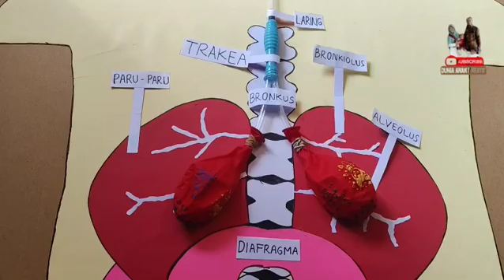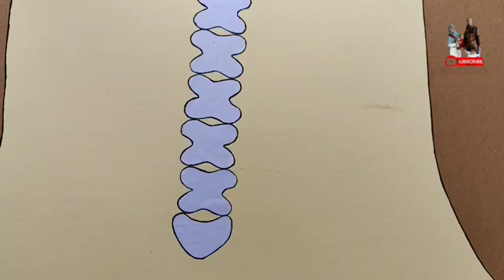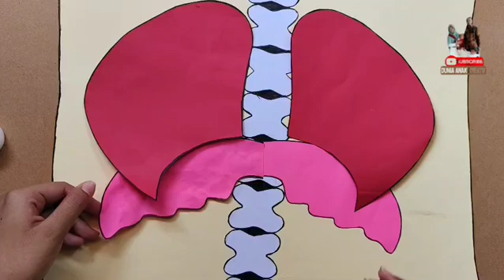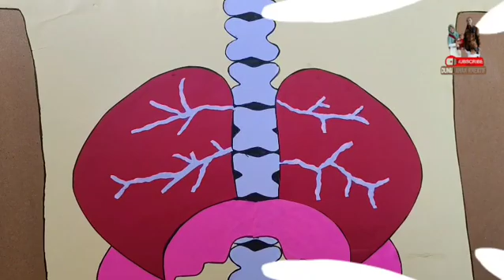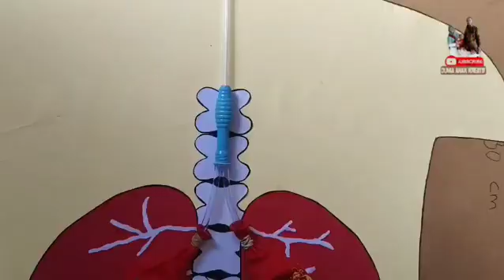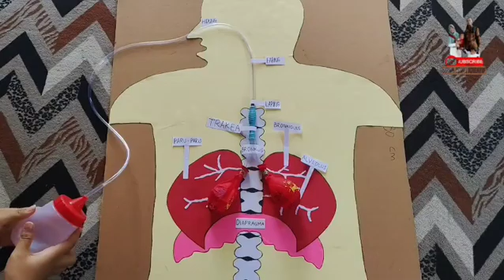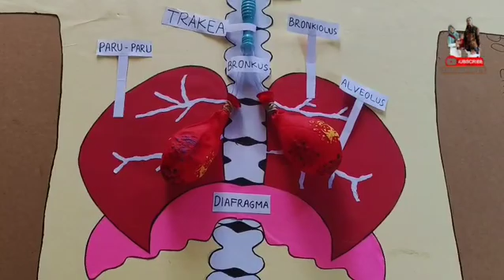CARA MEMBUAT ALAT PERAGA PERNAPASAN MANUSIA / HOW TO MAKE SIMPLE HUMAN RESPIRATORY TOOLS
media pembelajaran sistem pernapaSAN pada manusia

Pelajari cara membuat alat peraga sistem pernapasan manusia yang sangat mudah dan sederhana menggunakan bahan-bahan yang bisa ditemukan di rumah. Video ini akan memandu Anda langkah demi langkah, mulai dari alat dan bahan yang dibutuhkan seperti botol plastik, balon, dan sedotan, hingga proses perakitannya. Alat peraga ini sangat cocok untuk tugas sekolah, media pembelajaran, atau proyek sains yang menyenangkan. Yuk, kembangkan kreativitas dan pemahaman tentang biologi bersama!